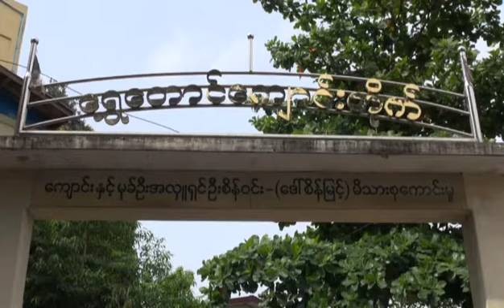5plus News,21. 5. 17 (12: 30PM)